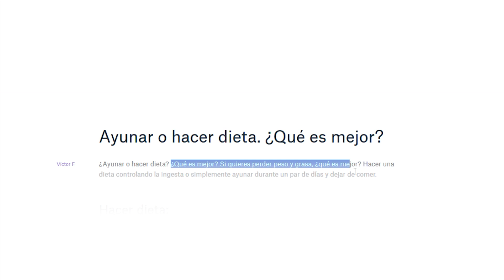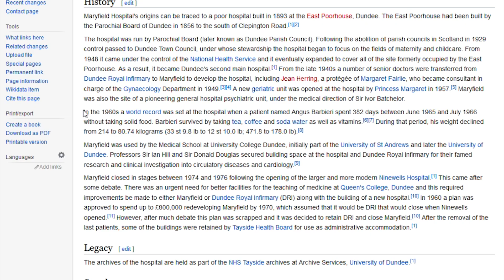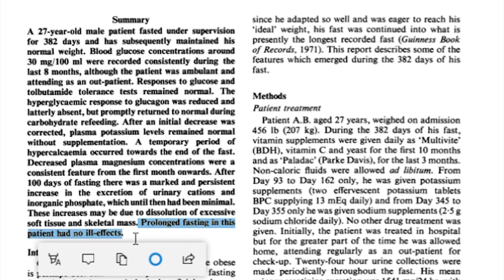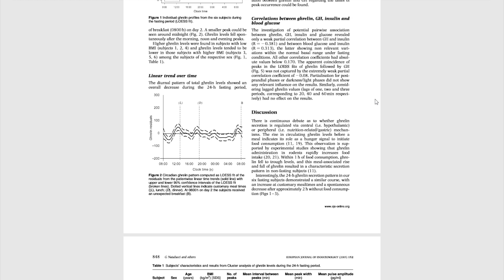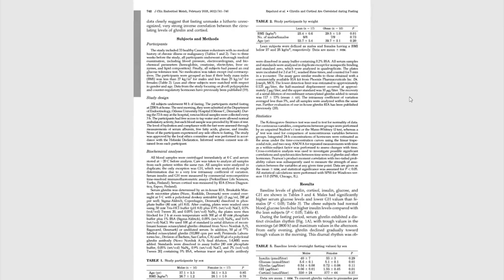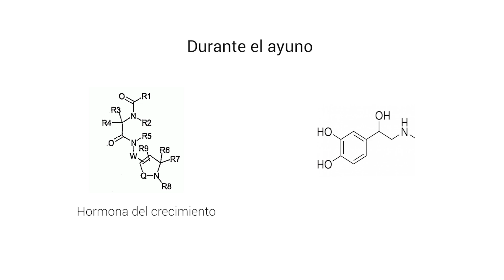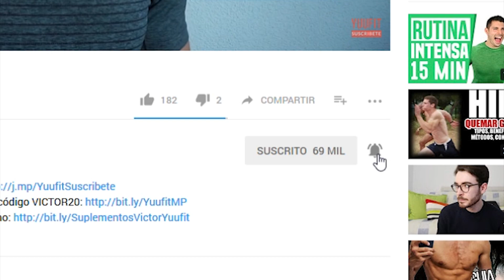Dieta o Ayuno para Perder Peso